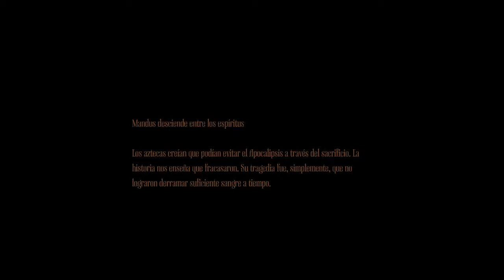Arriba la tensió. Amnesia: A machine for pigs #16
Ens endinsem encara més a la fàbrica buscant una manera d'aturar la màquina, però un porc robòtic ens posarà les coses dificils.